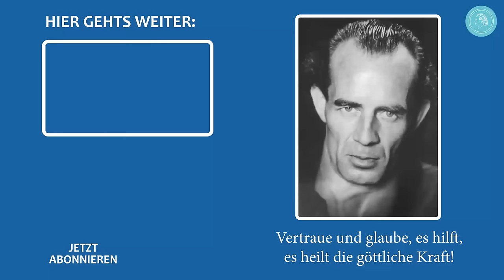Filmmusik – Der Wunderapostel – ganze CD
Bestimmt wird die Musik durch die markanten Themen der beiden Hauptfiguren, des Violin-Virtuosen Beatus Klingohr und der geheimnisvollen Gestalt des Wunderapostels. Leitmotivisch durchziehen die beiden Themen das ganze Werk – das eine lyrisch, fast melancholisch, das andere kraftvoll und erhaben. Eine wunderbare Musik, die in ihrer ganz eigenen Art und Weise die Geschichte vom Walzbruder Beatus erzählt, der durch den Wunderapostel längst verloren geglaubte Werte wiederfindet: Lebensfreude, Glück und Gesundheit.

Original Filmmusik
DER WUNDERAPOSTEL
Komponist: B. P.
Ehemaliges DEFA-Symphonie-Orchester der Brandenburgischen Philharmonie Potsdam
Leitung: Manfred Rosenberg

01. Vorspann   0:00
02. Die Reise nach Straßburg   4:00
03. Die Suche   5:44
04. Der Tierschänder   7:23
05. Bettelszene   8:53
06. Winter   12:32
07. Das Gebet   15:17
08. Rettung   17:01
09. Am Berg   18:57
10. Das Lichtkreuz   20:45
11. Aufbruch   21:42
12. Der Wunderapostel   22:43
13. Wiedersehen mit Heinrich   24:49
14. Heilung des Lahmen   26:19
15. Die Belehrung   29:12
16. Der Stein der Weisen   33:57
17. Beatus’ Lebensgeschichte   37:28
18. Das Unglück   43:18
19. Wiedersehen mit Uta   46:05
20. Naturbelehrung   47:39
21. Fürst von Wallburg   52:24
22. Heilung des Beatus   54:18
23. Das Erkennen   59:42
24. Beatus bei den Eltern und die Entscheidung   01:01:31
25. Offenbarung und Abschied   01:05:30
26. Nachspann   01:10:05

Musik im Bruno Gröning-Freundeskreis
Seit Ende der 80er Jahre komponieren Freunde des Bruno Gröning-Freundeskreises Musik für Gemeinschaftsstunden, Tagungen, Musik-CDs und Filme. Einzelne dieser Werke – insbesondere die Filmmusiken – wurden von professionellen Orchestern eingespielt. Die meisten Musikstücke aber werden von Freunden des Freundeskreises selbst musiziert, gesungen und aufgenommen. Die Sänger, Instrumentalisten und Komponisten im Bruno Gröning-Freundeskreis musizieren und komponieren ausnahmslos ehrenamtlich, so wie es auch in allen anderen Bereichen des Freundeskreises selbstverständlich ist. Ihre Motivation ist die Liebe zur Musik, ihr Lohn die Freude und die wunderbare Wirkung, die das Hören der Musik bei den Bruno Gröning-Freunden weltweit entfaltet. Durch das Anhören dieser Musik ist es möglich, beim Einstellen auf den Empfang der Heilkraft, diese intensiver zu spüren und zu erleben. Diese Heilkraft bewirkt die Heilungen.

Please see our other channels as well:
(scroll to the very bottom)